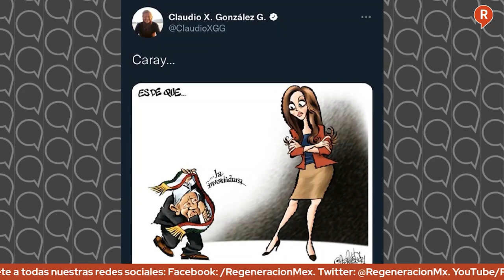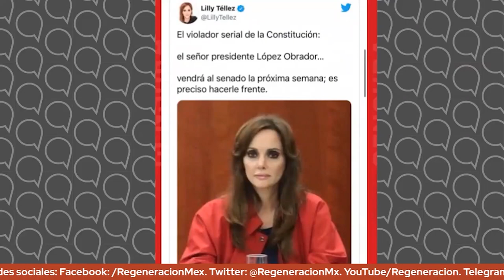¿Lilly Téllez se salió con la suya?